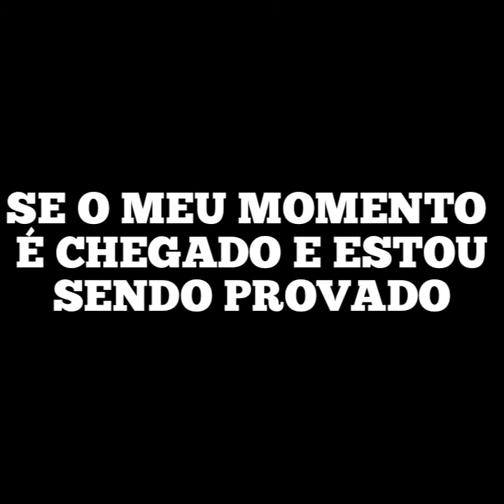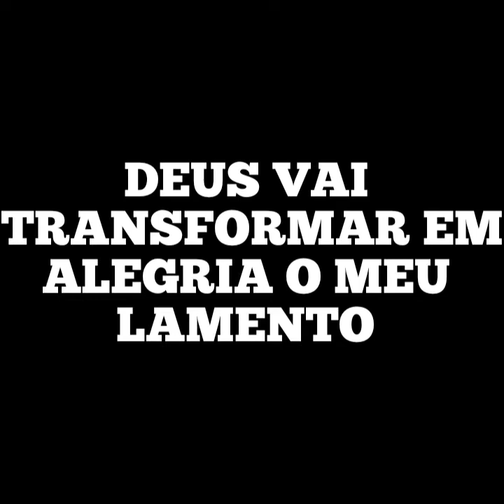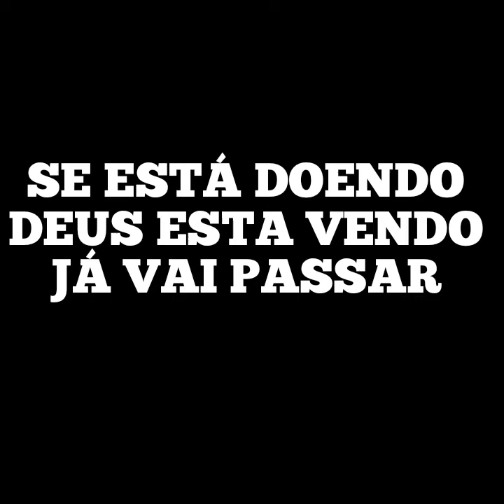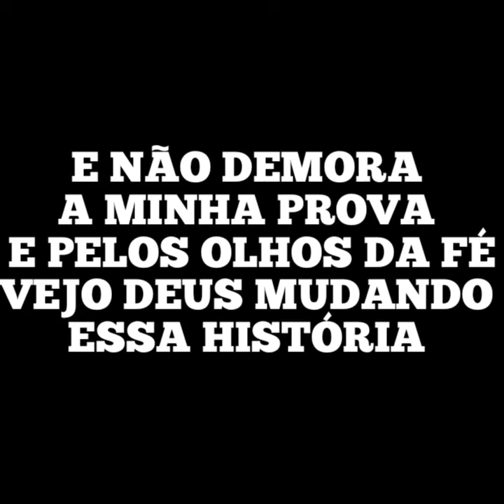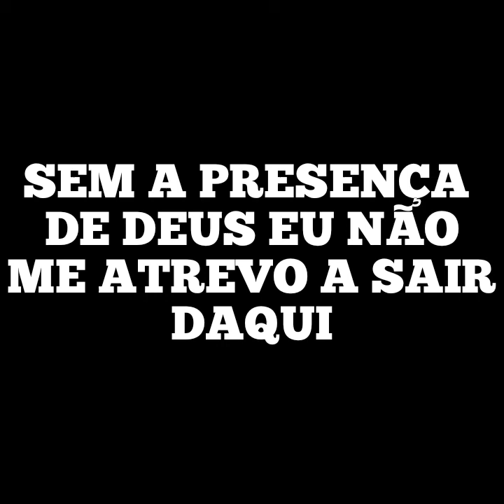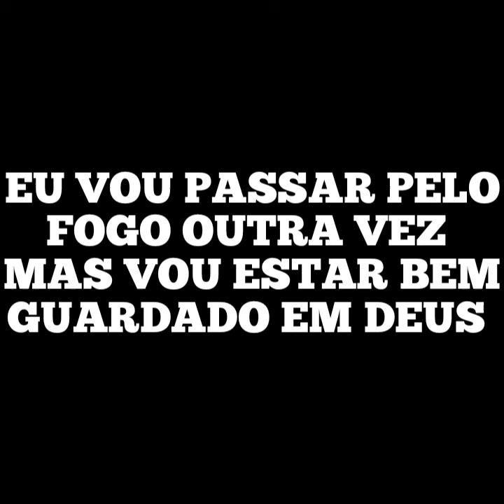PELO FOGO - Playback Legendado Voices 1 Tom Abaixo